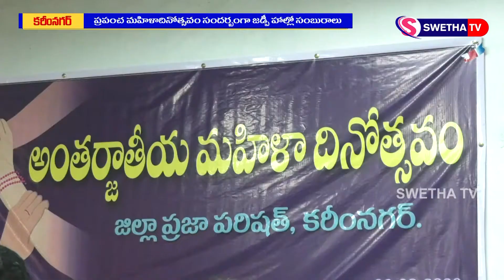WOMENS DAY 06-03-2020